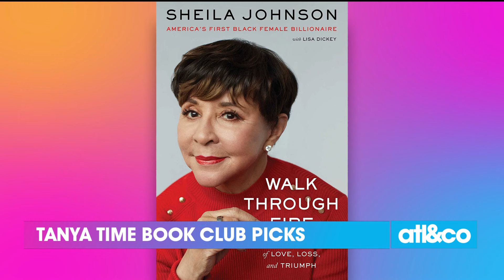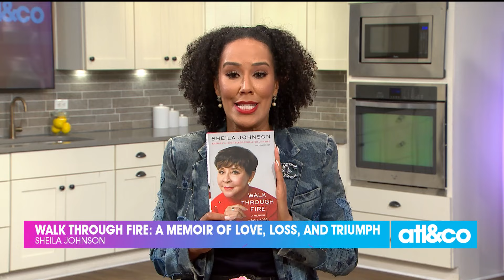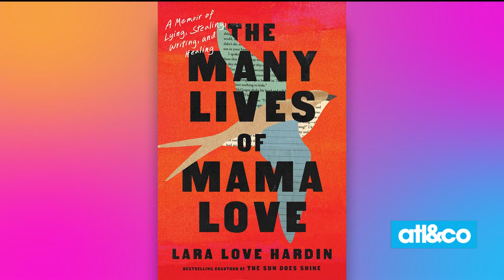Book Club Picks with Tanya Sam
Tanya Sam introduces her new book club picks!

11Alive is Where Atlanta Speaks. We believe that news shouldn’t be a one-way conversation, but a dialogue with you. Join in, share your thoughts and connect with new perspectives.